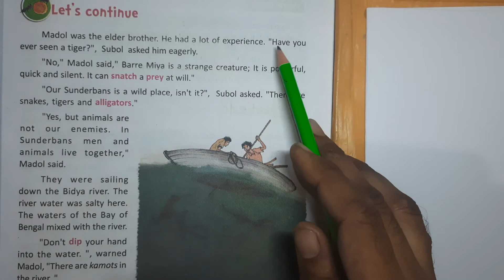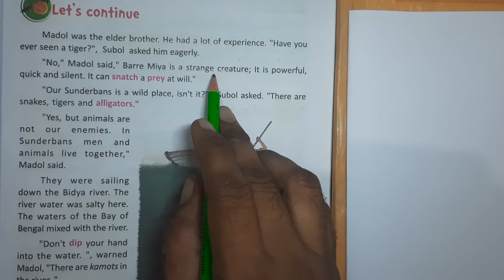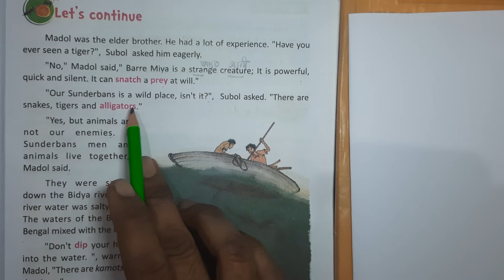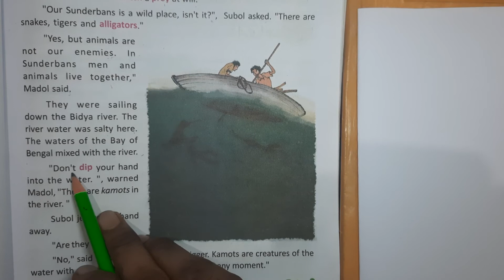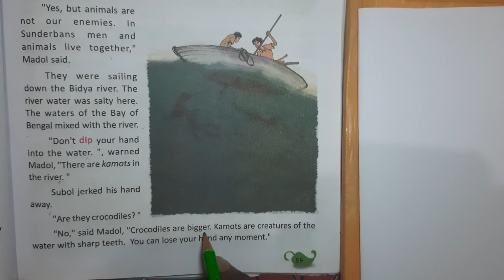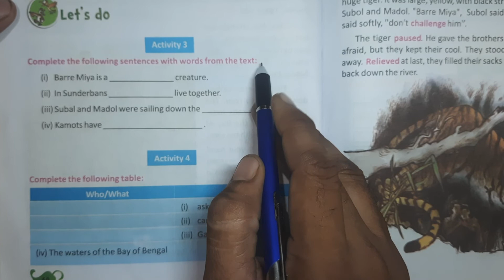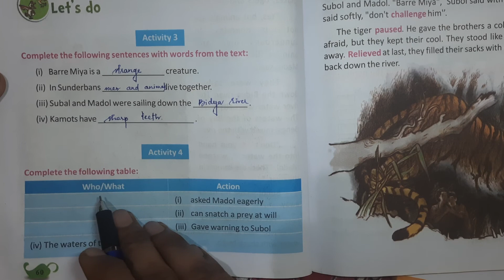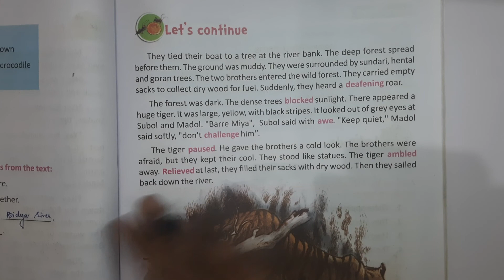Meeting Barre Miya Part 2 English Class IV (page 59-60)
by Pijush Sir,